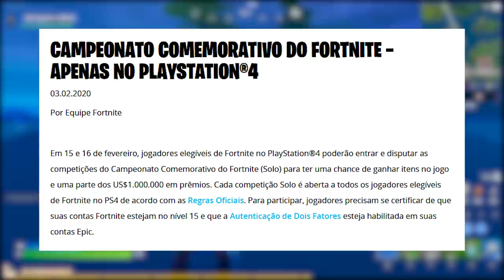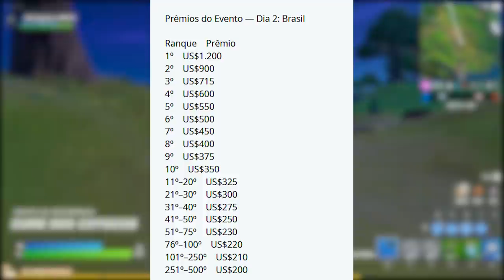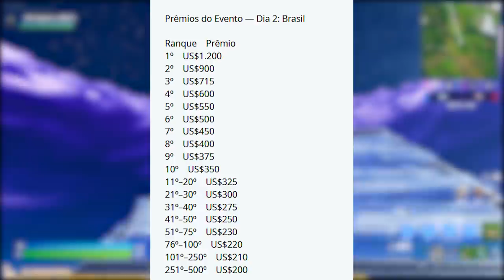FORTNITE - SKIN GRÁTIS EXCLUSIVA e ATUALIZAÇÃO DIA DOS NAMORADOS?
Fala gurizada, nesse vídeo comento sobre novo torneio com skin, picareta e recompensas grátis no Fortnite Battle Royale, atualização dia dos namorados e muito mais. Espero que gostem :)